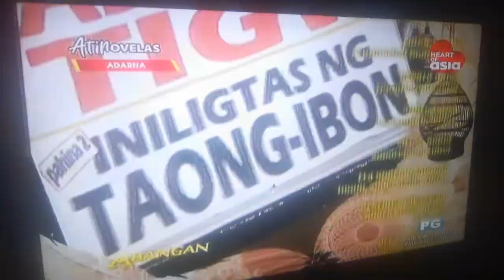Heart Of ASIA DTV-03 In Signing-OFF | (09/08/2021)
• (Quezon City, Metro Manila)

Monday-Friday: 06:00 AM - 12:30 AM
Weekends: 06:00 AM - 12:00 MN